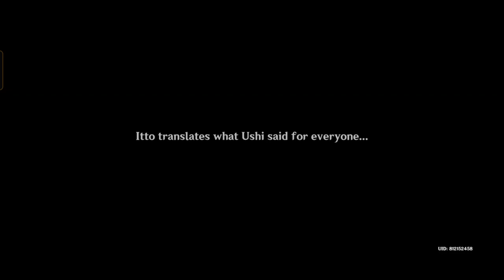Genshin Impact - Itto recovered from Unconscious in Perilous Trail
Welcome to my Genshin Impact - Itto recovered from Unconscious in Perilous Trail Playthrough video.

Ongoing Quest:
Perilous Trail
Interlude Chapter: Act II
At Tunnel's End, Light
- Go back and meet up with the ones left behind